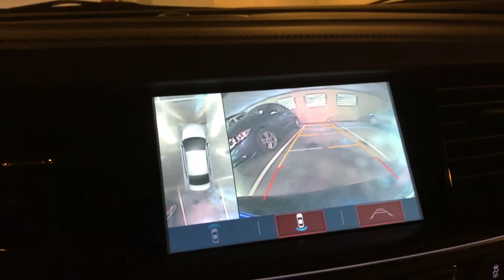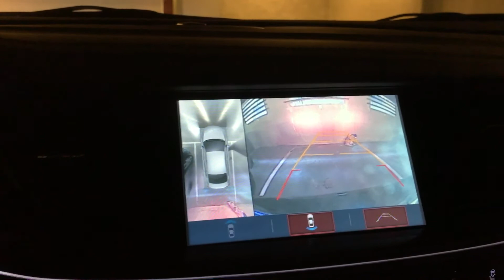360 Back Up Camera Opel Insignia SportsTourer. Rear & Front view!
Up to date blijven van deze testauto? Volg InstaAutoVlog 24/7 via Instagram, Facebook en Twitter.